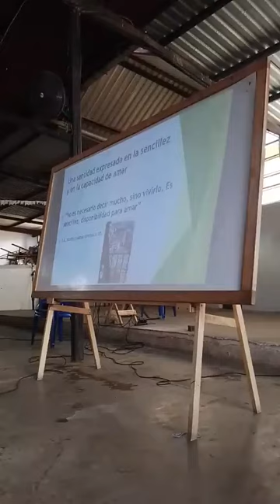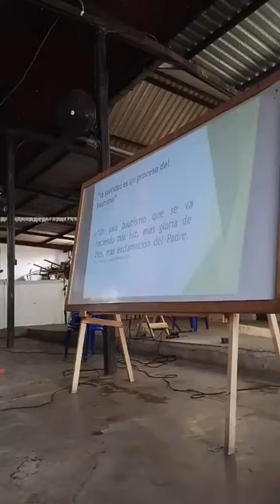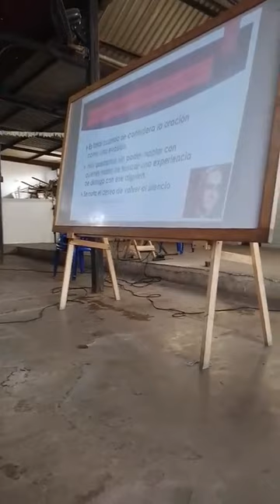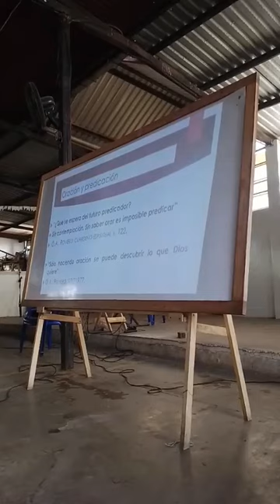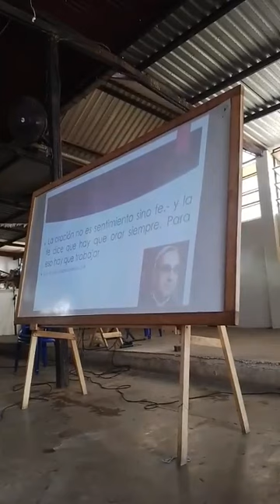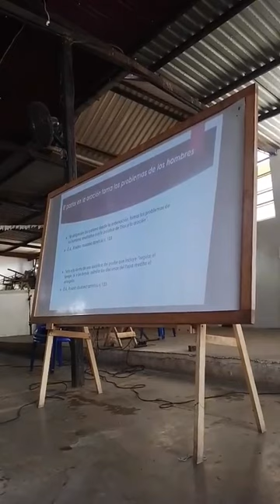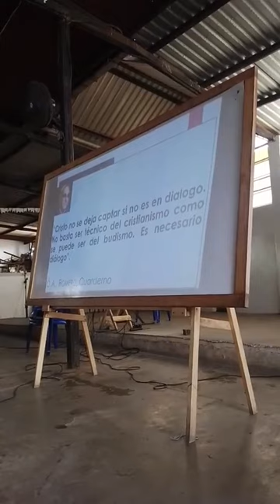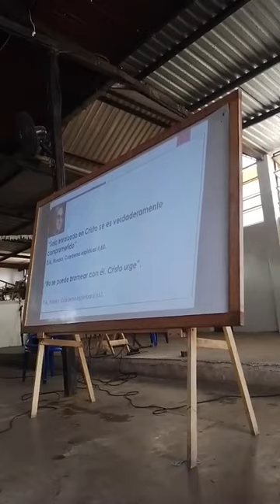San Romero y sus notas espirituales